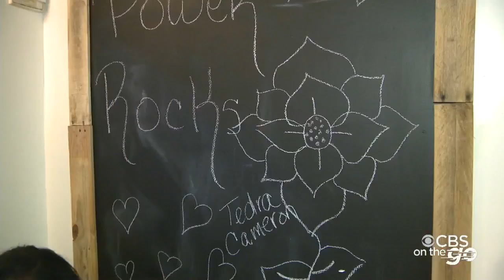CBS On The Go